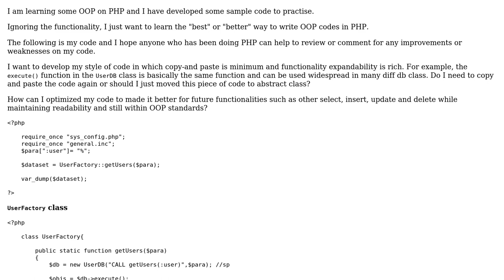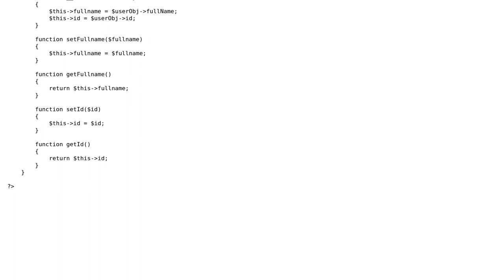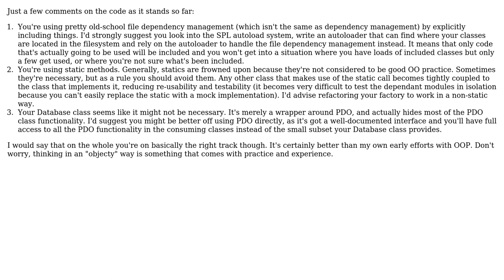Code Review: User and Database classes in PHP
With thanks & praise to God, and with thanks to the many people who have made this project possible! | Content (except music & images) licensed under CC BY-SA | Music | Images & others | With thanks to user Melvin user Jamal user GordonM and the Stack Exchange Network Trademarks are property of their respective owners. You are responsible for your own actions.